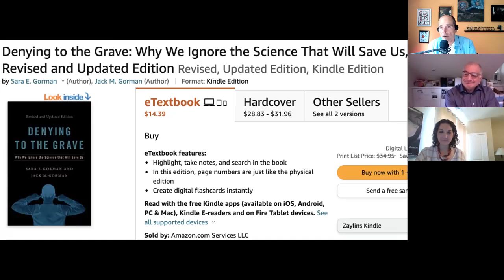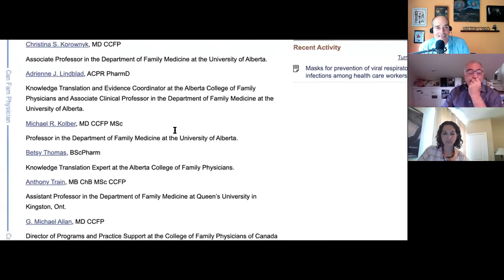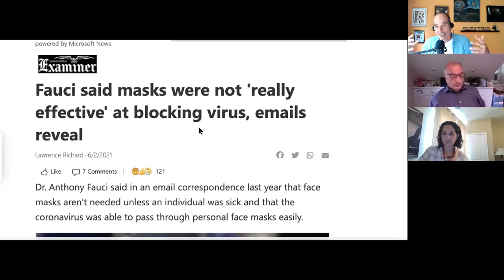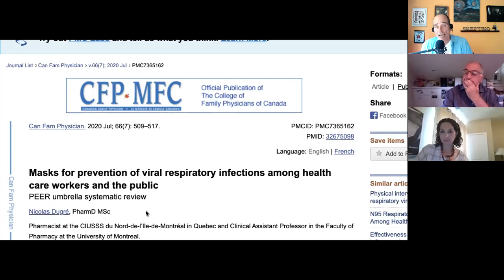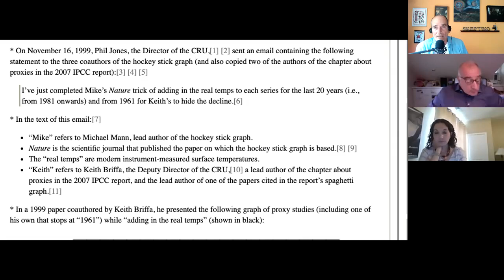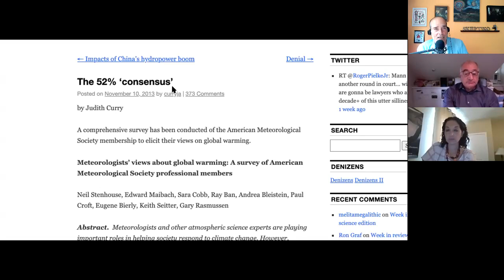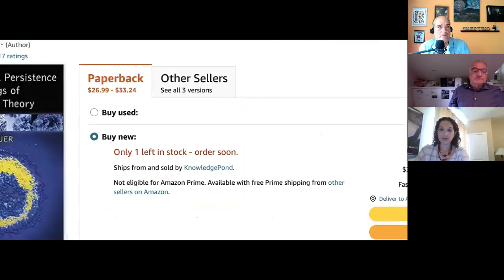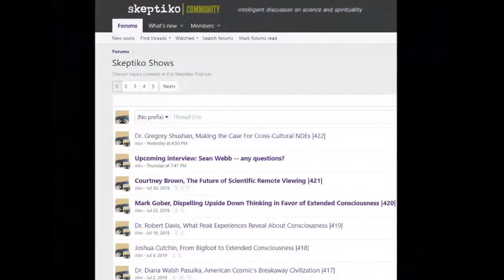Sara and Jack Gorman, Deniers Denying Deniers |515